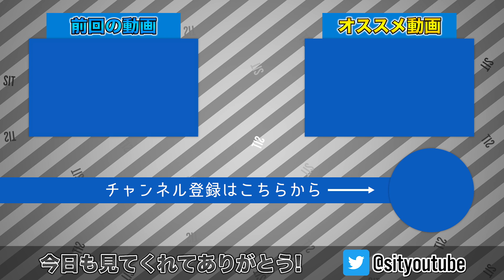【1等は〇〇〇!?】豪華料理が当たる？1回500円のガチャ飯がやばすぎるwww【飯テロ】【大食い】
今回はテレビで話題の西紀サービスエリアの1回500円のガチャ飯をやってみました！！！果たして何が当たるのか？めっちゃ楽しかった！！！